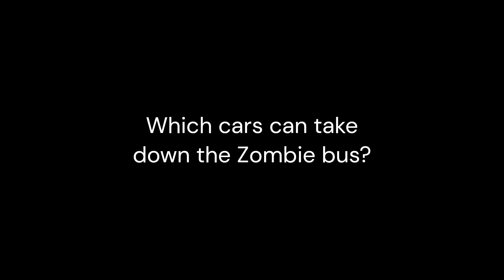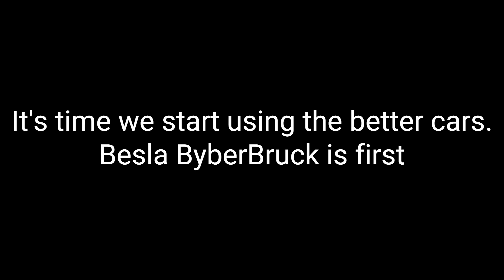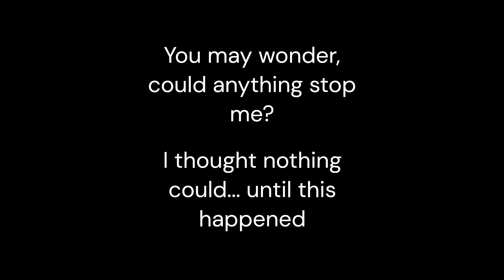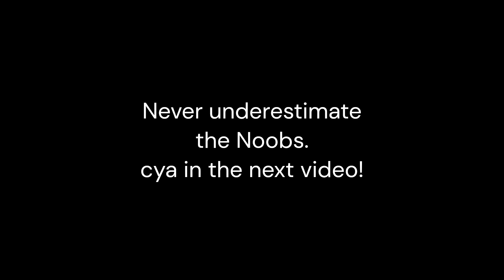What CARS Can DESTROY The ARMED BUS? [Roblox Ro-Crash]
Tons of destruction, battle, and explosions in this epic video!
very well edited, the ending will surprise you a lot.
Like, sub if u want, but comment most of all (: